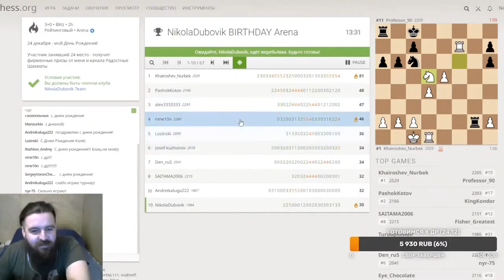ТАК,ТАК,ТАК, НЕ ВЫКЛЮЧАЙСЯ! // WCRF vs NIKOLADUBOVIK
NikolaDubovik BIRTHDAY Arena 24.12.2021